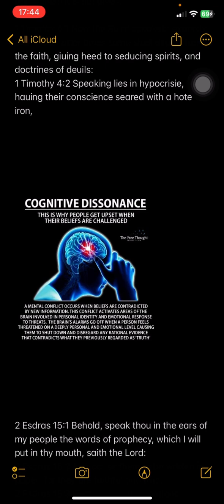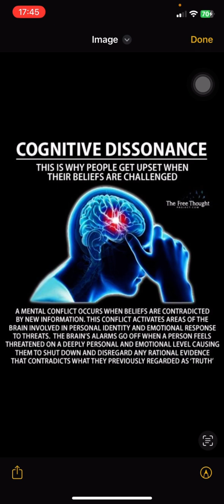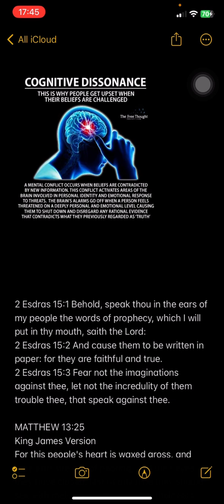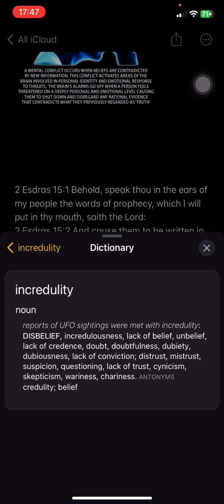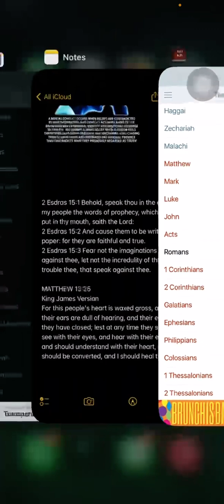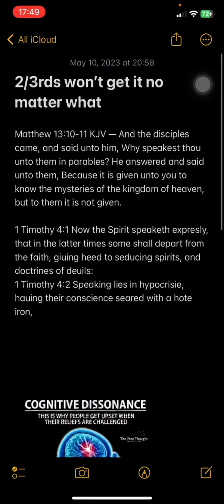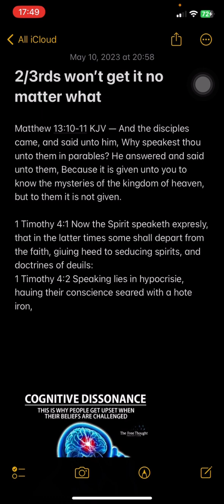They won’t get it no matter what